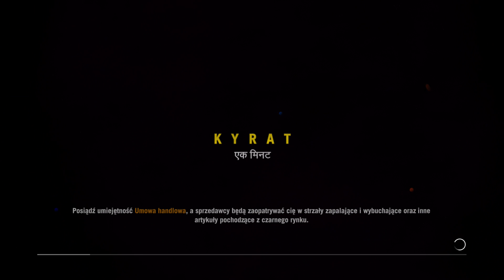[PS4] Far Cry 4 [#18] Do trzech razy sztuka!?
Zagrajmy w Far Cry 4 oczywiscie po Polsku!

Z lekkim opoznieniem, jednak w koncu rozpoczynamy serie z najnowszej odslony gry Ubisoftu z serii Far Cry. Po pierwszych kilku godzinach gry zauwazylem, ze glowny zarys fabuly jest podobny do tego z 3-ki. Nieprzewidywalny tyran sieje spustoszenie w swiecie Kyrat. Czy uda nam sie mu przeciwstawic? Przekonaj sie sam!